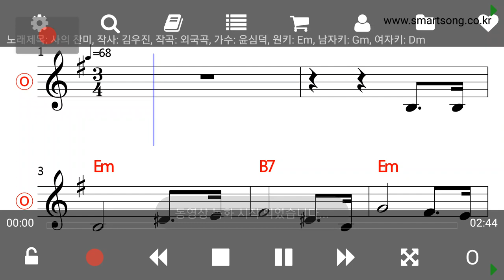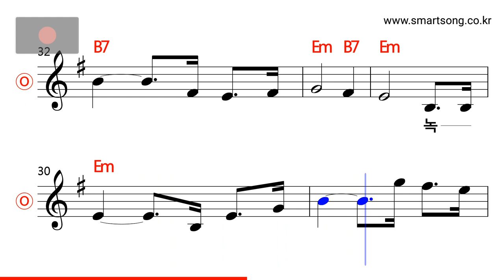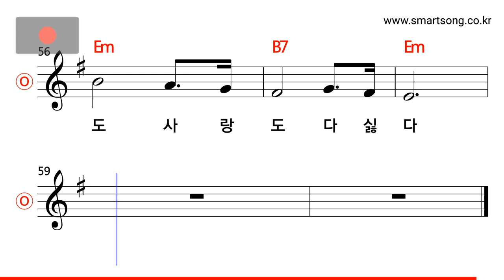윤심덕 - 사의 찬미 MR